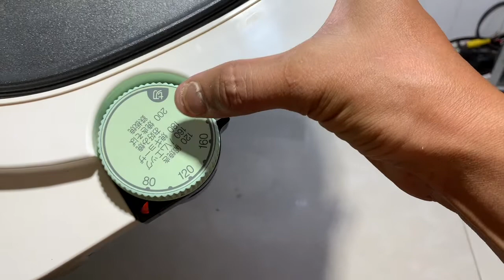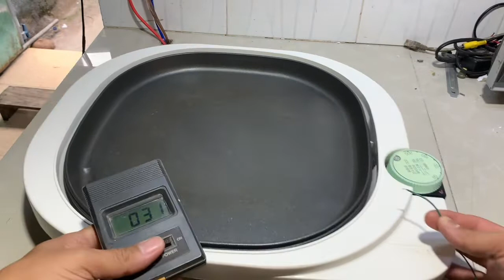Đã Bán Chảo Đa Năng Của Toshiba Japan Điện 100V:LH-Zalo 0939-396-480:Giá:800K